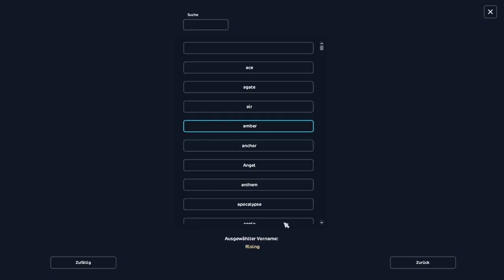Pferdekauf Risingstorm! Curly Horse! | Star Stable Online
Heyho und herzlich willkommen in der Videobescheibung! Hier findet Ihr alle wichtigen Infos zum Projekt und außerdem noch meine Social Media Accounts. (Irgendwann soll auch mal eine Liste meiner Pc-Teile bzw. generell mein Equipment hier stehen) Ich würde mich sehr über ein Abo, ein Like oder auch ein Kommentar freuen!

Projektinfos
Star Stable Online ist ein Online- Pferdespiel indem sich alles rund um die Insel Jorvik, ihrer Geschichte und dessen Pferde dreht. Lasst uns gemeinsam die Geschichte Jorviks erkunden und eine Menge Spaß auf dem Rücken unserer Pferde haben!
~~~Accounts~~~
Ich habe mehrere Accounts. Allerdings bin ich nicht auf allen aktiv. Da ich vermeiden möchte, dass sich jemand als mich ausgibt, hier eine Auflistung meiner Accounts. Ich habe nur diese Accounts!
Meine Accounts:
Tilda Ravenfeather (Story Account. Nur für YT. Server 13)
Mackenzie Lakeclaw (Hauptaccount. Pferdekauf, Event, News und Co. Server 13)
Wilma Lionfish (Privater Account. Inaktiv. Server 13)
Gwendolyn Blueberrywater (Privater Account. Inaktiv. Server 13)
Minna Ironhurricane (Privater Account. Inaktiv. Server 13)

~~~Kurze Info zu Pferdekaufvideos~~~
Ich produziere die Samstags-Pferdekaufvideos in der Regel für mehrere Wochen vor. Aufgrund von Updates kann es passieren, dass der in den Videos angegebene Standort der Pferde nicht mehr stimmt. Das tut mir leid, allerdings kann ich nicht hellsehen. SSO verändert den Standort der meisten Pferde allerdings nur selten. Ansonsten kann der Standort der Pferde auch hier nachgesehen werden (Ich stehe in keiner Verbindung mit der SSO-Datenbank. Ich weise nur drauf hin)

Social Media
Auf meinen Social-Media-Kanälen poste ich in der Regel Videoupdates und informiere, wenn ein Video mal nicht pünktlich oder gar nicht kommt. Beachte aber bitte das meine Krankheit nicht planbar ist und ich von jetzt auf gleich „ausgenockt“ werden kann. Es ist also möglich das Infos verspätet oder gar nicht kommen!
(Andere Kanäle habe ich nicht und werde ich voraussichtlich auch nicht haben.)